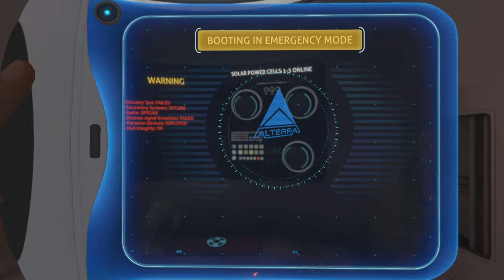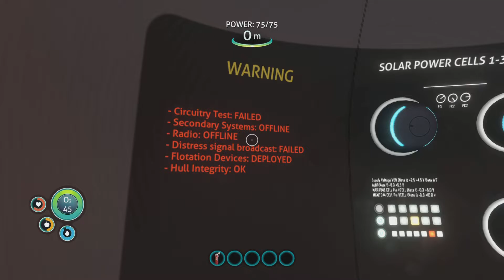Subnautica: First Dive From Outer Orbit -- 100 Meters Under The Sea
Subnautica Primordial Dive on PlayStation 5